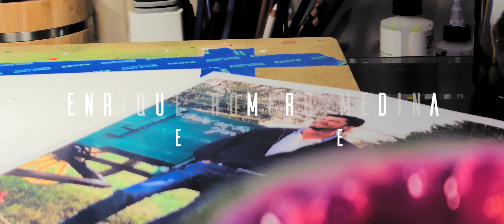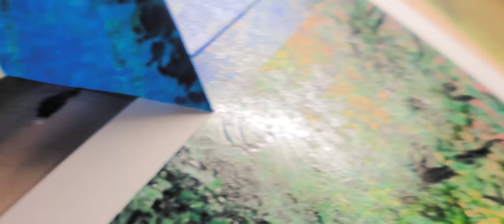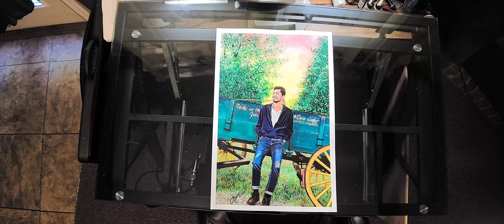Rest in Peace | Enrique Romero Medina | Photorealism Portrait🎨🖌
"We have to keep fighting because people like him keep fighting why not me?' He was referring to an American Idol audition with David Francesco when he said this to me. Enrique Romero was the best friend, son, brother,and boyfriend. He was also the best patient, and never gave up even though he sometimes felt like cancer was beating beating him. He pushed himself every day to make it through 9 different treatments over the course of one year and three months. He fought every day and knew he was going to be okay. Something that he would always do no matter how he felt is protect the people that he loved, especially his parents, his sisters, and me. He went to heaven on February 5th 2020 and it may seem like he 'lost his battle to cancer', but cancer never wins."
-Samantha Brewer-

Shot on S20 Ultra
Moment Anamorphic
Freefly Movi